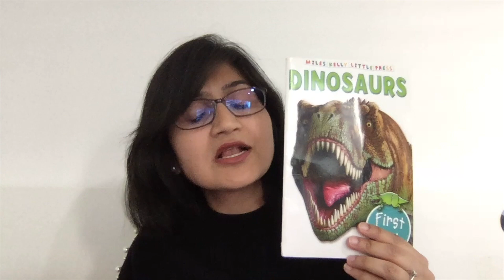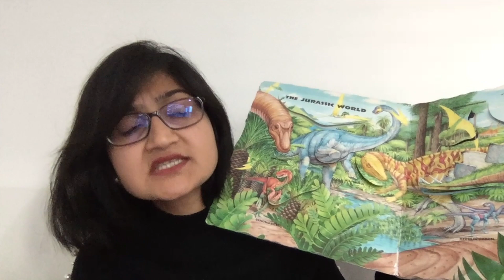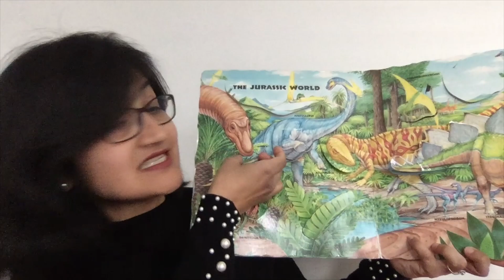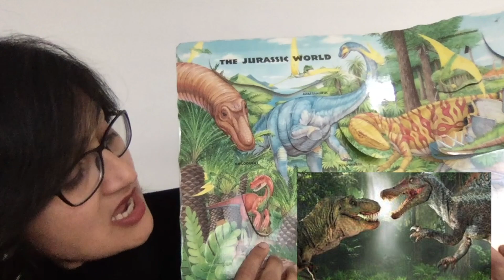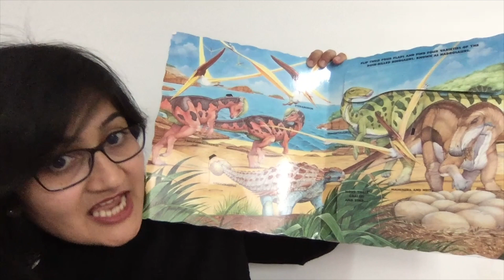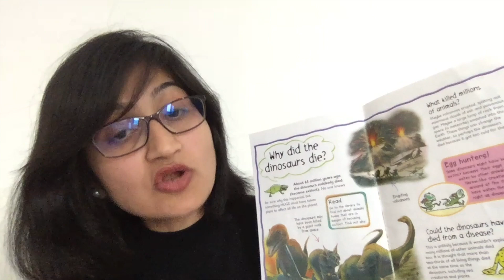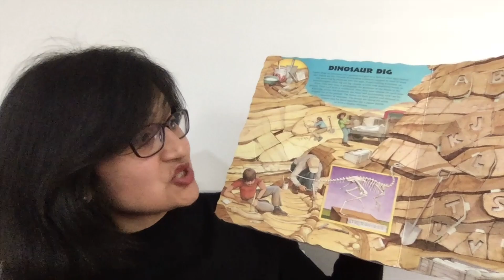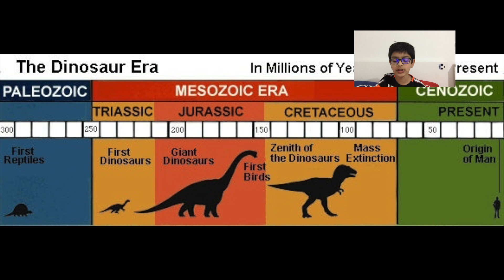Online Learning for Kids | Learn Dinosaurs | Fun Facts Dinosaurs |Home Learning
Free learning videos and resources for students. Specific, step-by-step that makes it easier for parents to use. Full online Fun learning videos.

In this educational video for children, find answers to all the questions you might be having about Dinosaurs - types of dinosaurs, why did they become extinct, dinosaur ages, Fossil study. Find out some fun facts with creative illustrations.

Happy learning!

Check this video for following topics:
Kids Read Aloud Books, Story Telling, books for kids, story time, storyteller, English storytelling for kids, moral stories for kids